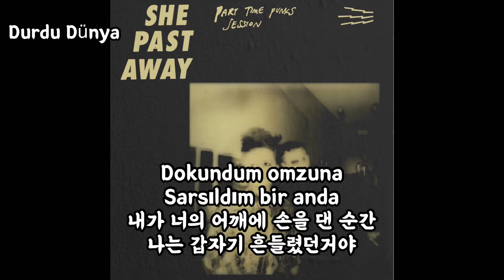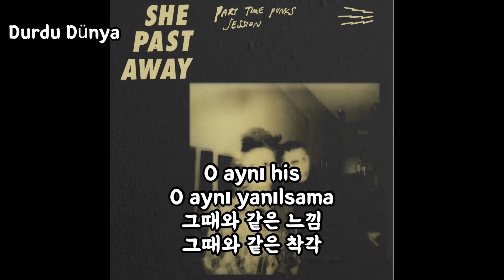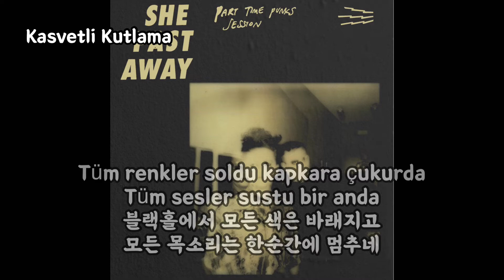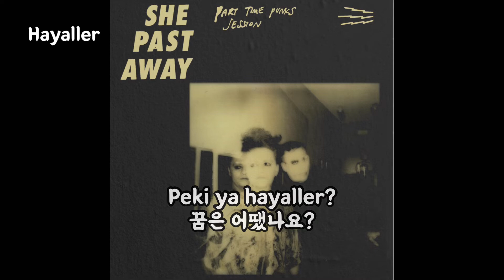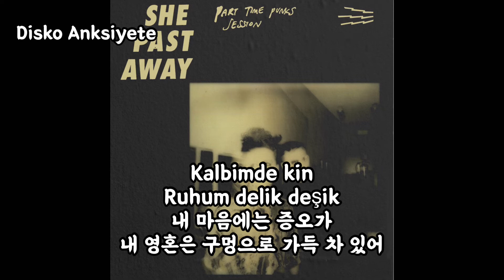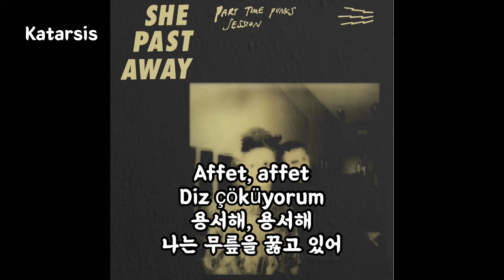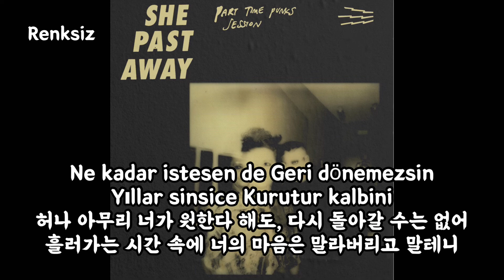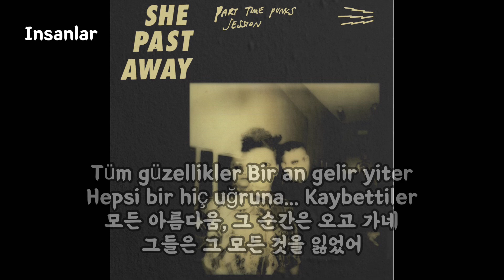어둠 속을 살아가는 천사들에게, She Past Away-Part Time Punk Session Live Album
어둠 속을 살아가는 천사들에게 🙏
She Past Away-Part Time Punk Session Live Album

00:00 Durdu Dünya
04:43 Ritüel
09:26 Kasvetli Kutlama
14:27 Hayaller
19:34 Disko Anksiyete
23:42 Katarsis
26:56 Renksiz
30:25 Insanlar